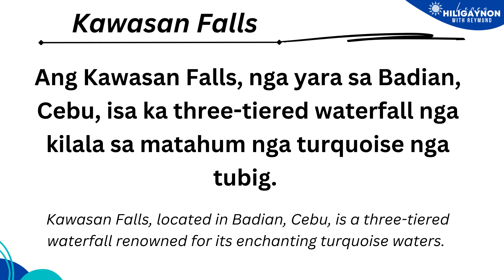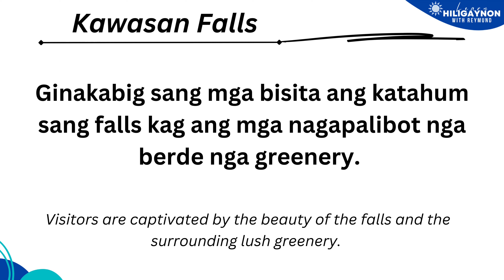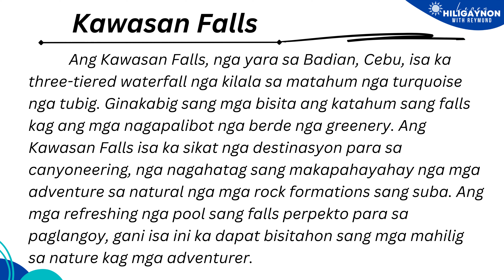Ang Kawasan Falls | Hiligaynon/Ilonggo Reading Practice | LEARN HILIGAYNON/ILONGGO